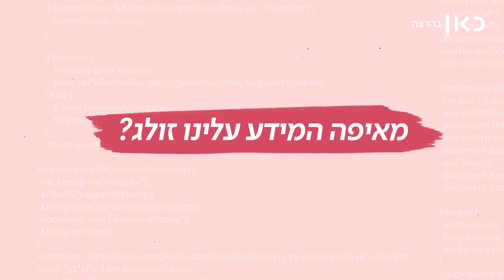כאן מסבירים: למה דיוור ישיר הוא לא חוקי?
כולנו מקבלים הודעות בלתי פוסקות שמסגירות את העובדה שיודעים עלינו יותר מדי - קוראים לזה דיוור ישיר. עמיחי שטיין מסביר למה זה לא חוקי.